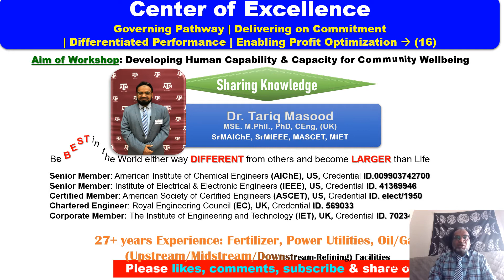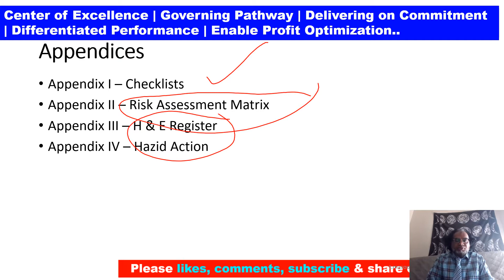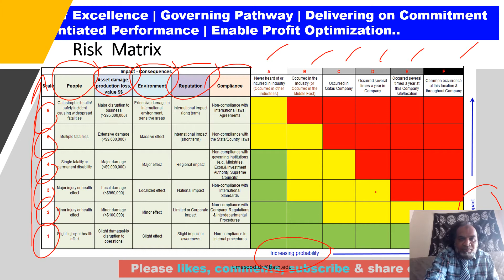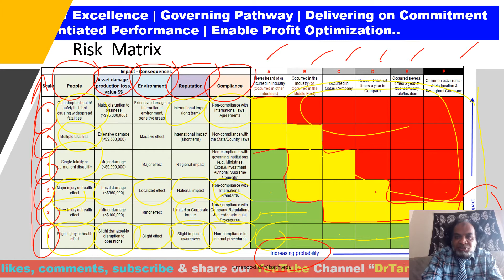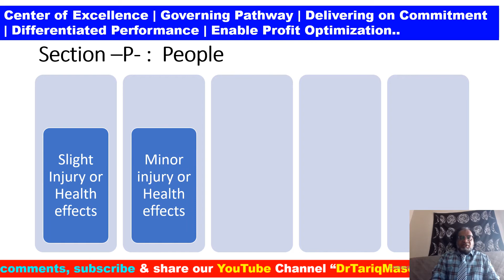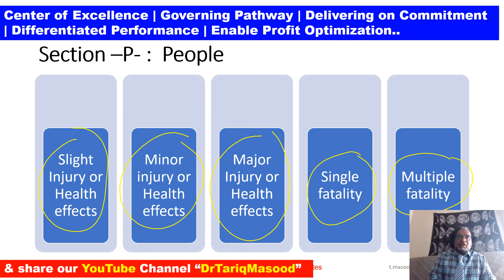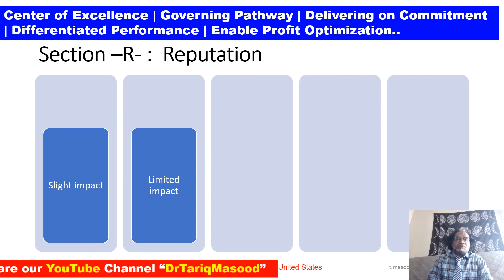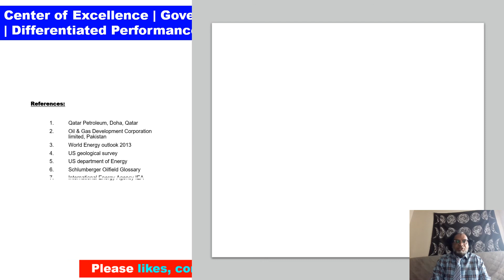Dr.Tariq Masood PhD |Center of Excellence | Engineering Best Practices Lecture No.16 HAZOP Part-VIII